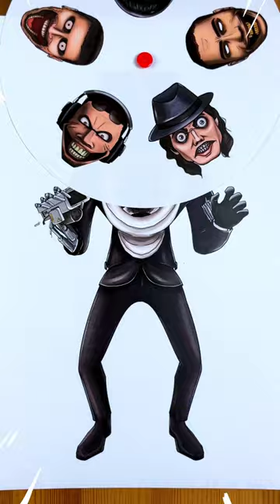Which one is correct? Skibidi Toilet Test Challenge Animation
Which one is correct? Skibidi Toilet Challenge Test Animation

Characters original author and characters credits: ​⁠​⁠​⁠​⁠​⁠@DaFuqBoom

Hello, i will draw and make (handmade) computer animation test challenge about popular characters such as: TV woman, Cameraman, Black Speakerman, DafuqBoom and Hybryd Toilet from meme skibidi toilet series 72, i will spin this on video and you need choose correct characters under own number, so if you answered correctly congratulations! write in comments what should i make next, if you like diy and drawing about popular characters such as: Digital Circus, Skibidi Toilet, Skibidi multiverse, fnaf and poppy playtime, tell me in comments and i will draw it!